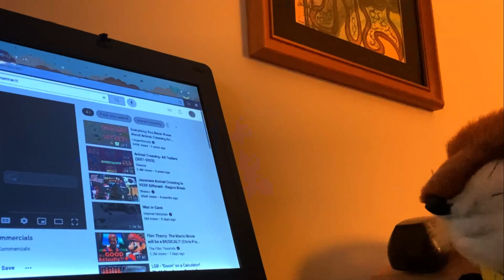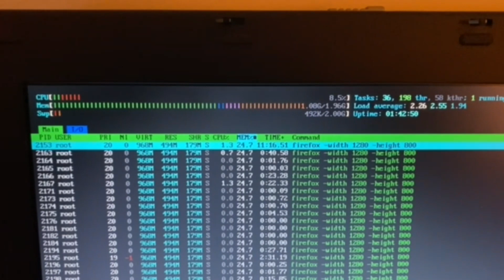Alpine Linux is a better Chrome OS than Chrome OS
An operating system optimized for web browsing is a great idea for older and slower machines... but Chrome OS ain't it! I demo a Dell Latitude 120L with Alpine Linux installed, as well as Firefox and a tiling window manager, in order to show you how a 16-year-old low end laptop handles the modern web.

0:02 - What am I trying to solve?
3:40 - A description of my Alpine Linux installation
4:56 - Dell Latitude 120L demonstration